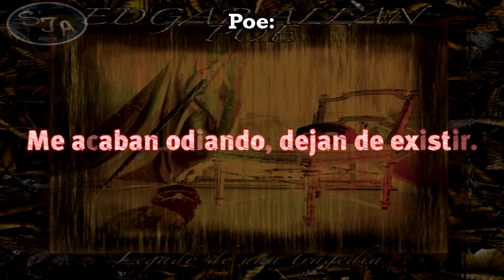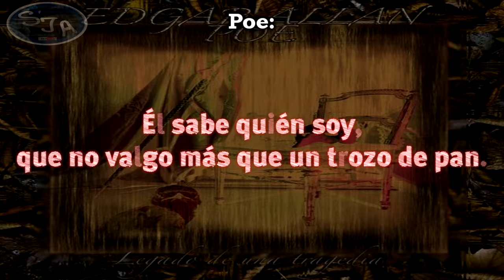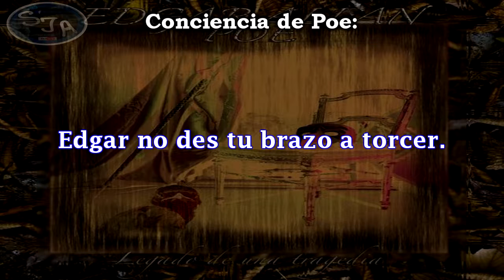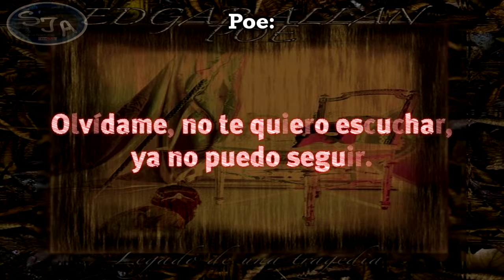14 Edgar Allan Poe (Legado de una tragedia) - No quiero morir Letra (Lyrics)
Año: 2008 ALBUM: Legado de una tragedia

14. No quiero morir:

El dolor azota a Poe que no puede resistir su gangrenada vida, atosigada por el tormento y la desesperación. Lucha consigo mismo al no encontrar razones para alargar sus penurias.

Personajes:
Edgar Allan Poe (Leo Jiménez)
Conciencia de Poe (Joaquín Padilla - Iguana Tango)

Batería: Kike Enríquez (Iguana Tango)
Bajo: Augusto Hernández (Pielyhueso / ex-Hamlet)
Guitarras rítmicas y solos: Abel Franco
Piano: Juan Guruceta
Orquestación: Juaquín Padilla